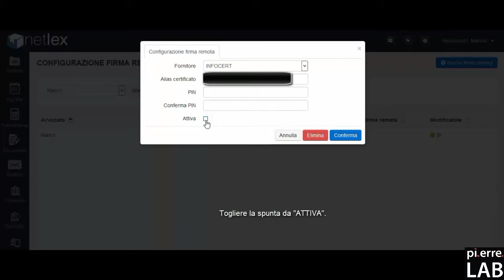Come disattivare la Firma remota 🔏? #30